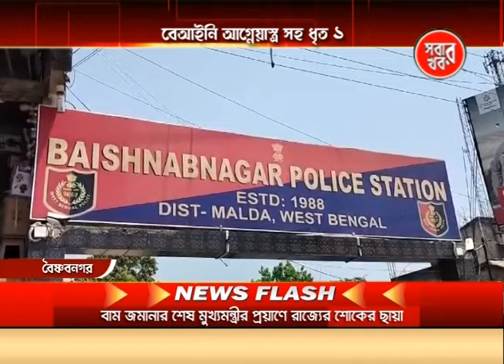Malda Sabar Khabar 08_08_24 Part 04